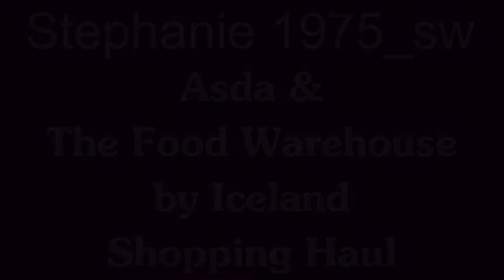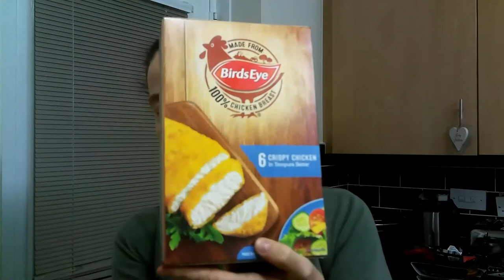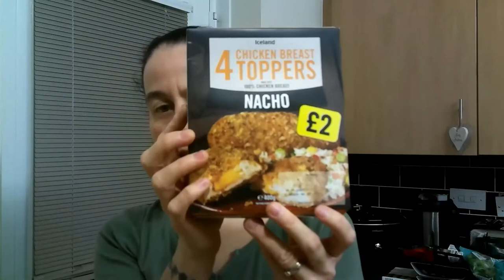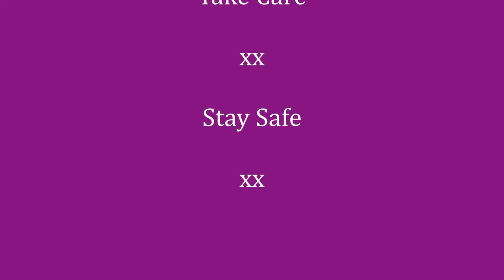Asda & The Food Warehouse by Iceland Shopping Haul - 3rd January 2021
Just to let you know that any Healthy A's & B's plus any syn values are correct to the best of my knowledge but if you are watcing this video after the above date then please check on the slimmingworldapp just to reassure yourselves.

My Fitbit: